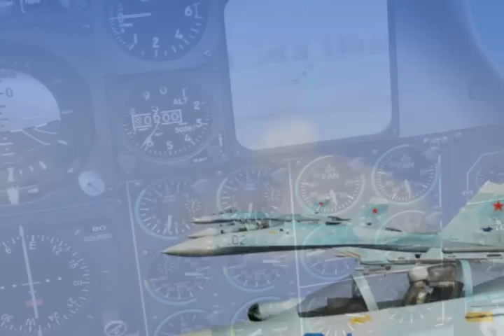Lock On: Flaming Cliffs - War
My second Lock On: Flaming Cliffs video. :D
I never uploaded the first one, because it was only for testing.
This one is somewhat better. :)

The theme used is the remixed version of "Requiem for a dream".